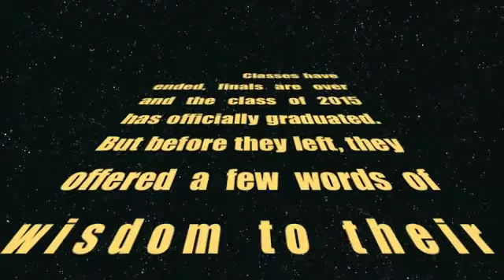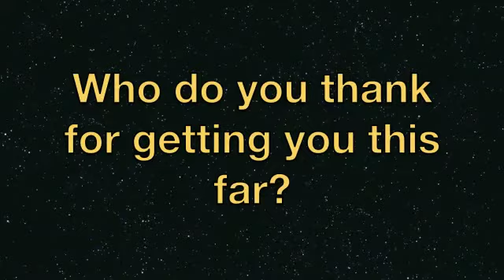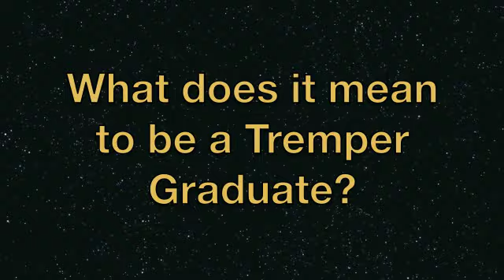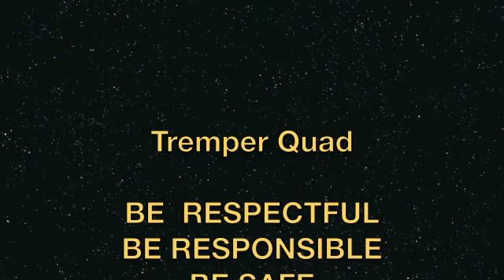2015 Tremper Grads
Classes have ended, finals are over and the class of 2015 has officially graduated. But before they left, they offered a few words of wisdom to their underclassmen friends on how they managed to enjoy school, stay on track to graduation and make the most of their time at Tremper High School.